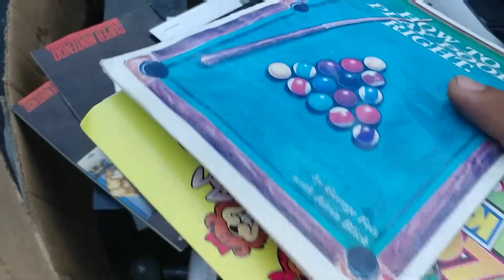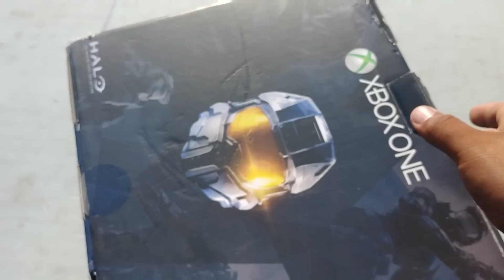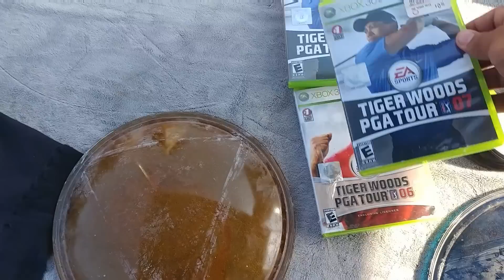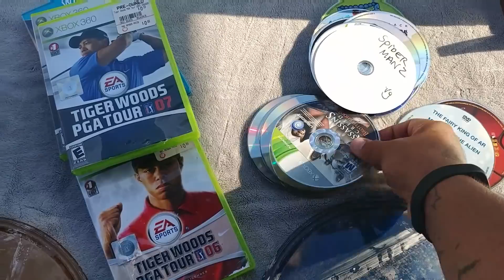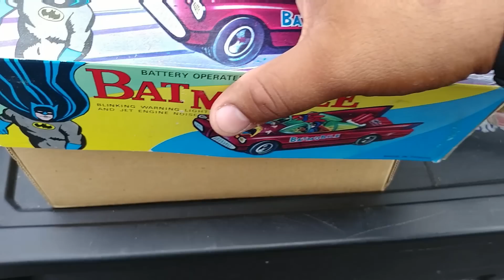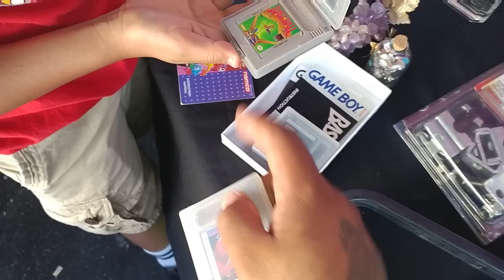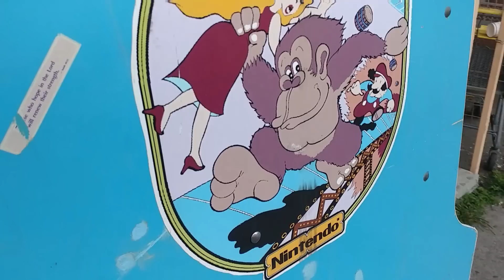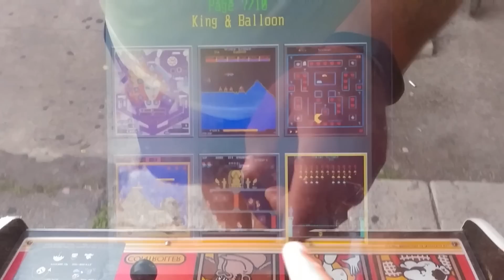Video Game Hunting Live#76-1981 Donkey Kong Arcade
Watch me go game hunting for retro video games and collectibles. Enjoy and keep on hunting